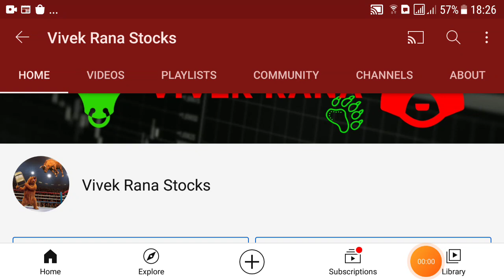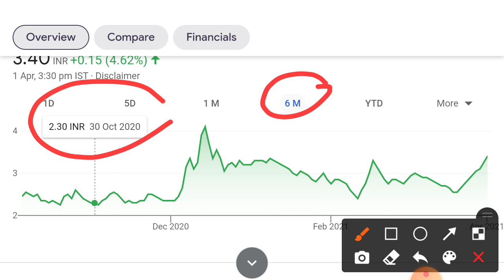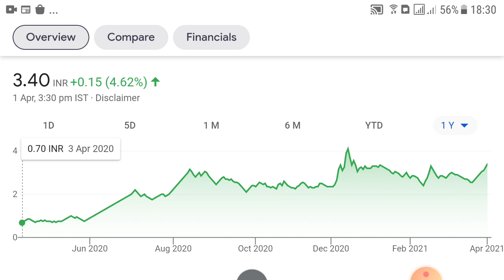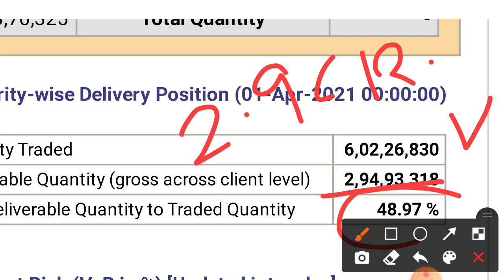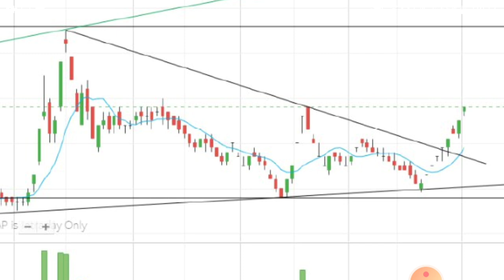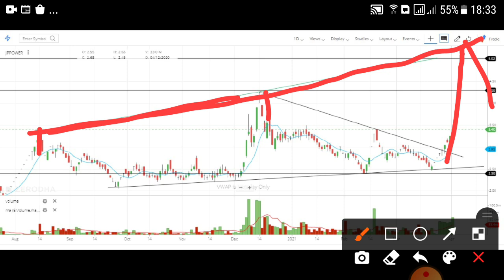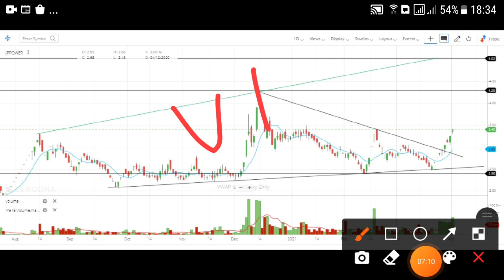3 रुपया का शेयर, केवल 1000 शेयर्स खरीद के छोड़ दो, PENNY STOCKS TO BUY TODAY, JPPOWER SHARE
3 रुपया का शेयर, केवल 1000 शेयर्स खरीद के छोड़ दो, PENNY STOCKS TO BUY TODAY, JPPOWER SHARE

Friend today i talk about the 3 रुपया का शेयर that is good buy at cmp. As per my chart analysis this jppower share is going to give you 40-50% return in April month so you guys can observe3 this penny stocks to b buy now for April month.

Ty :)